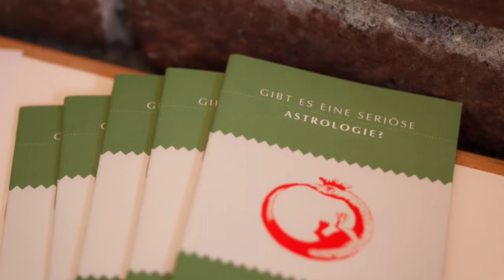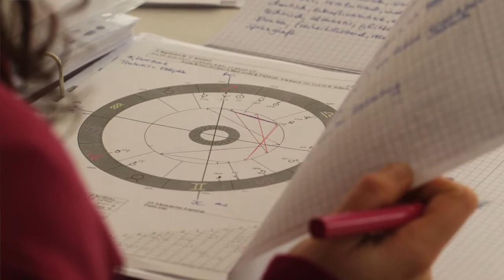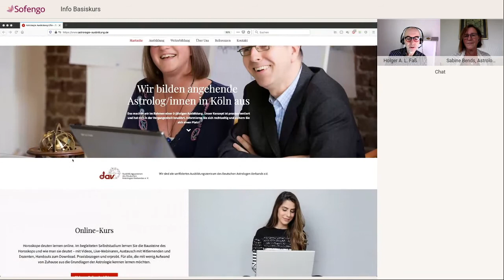Online Basiskurs Astrologie mit Sabine Bends und Holger Faß - Teil 1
Sabine Bends und Holger Faß, geprüfte Astrologen DAV, Ausbilder in Köln, Autoren und Coaches, bieten eine astrologische Basis-online-Ausbildung an. Mehr über unser Kursangebot und den aktuellen Termin erfahren Sie hier: